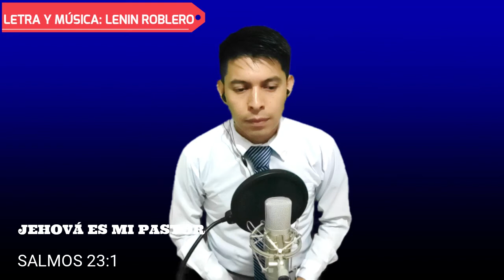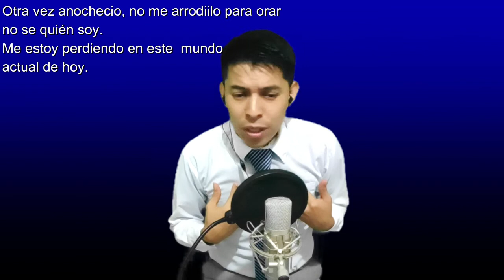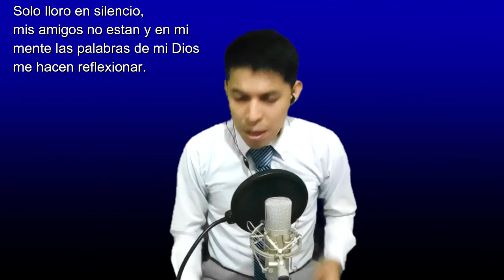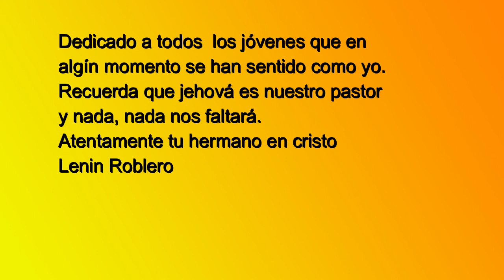SOY TU PASTOR- LENIN ROBLERO ADVENTISTA DEL SÉPTIMO DÍA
SOY TU PASTOR